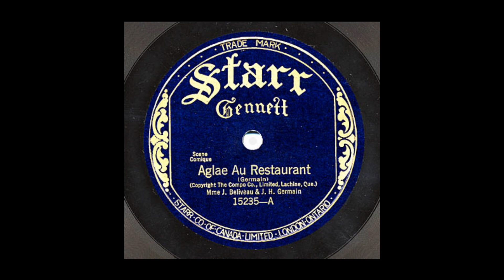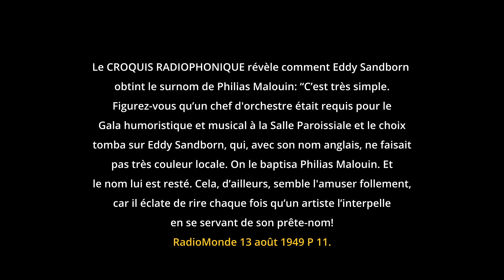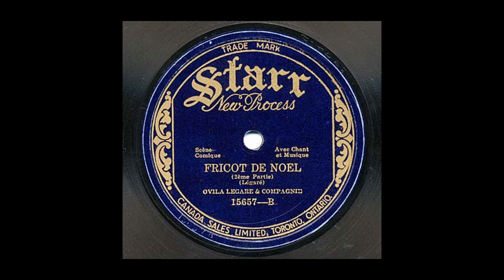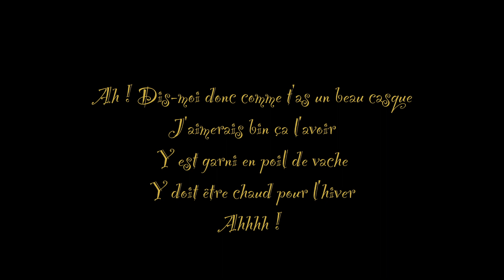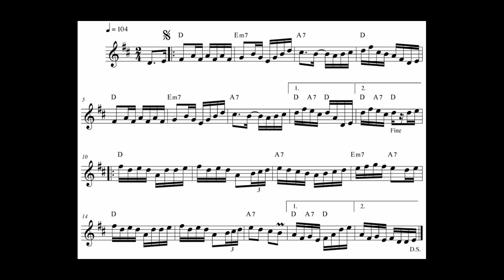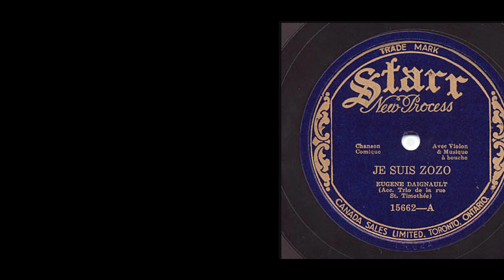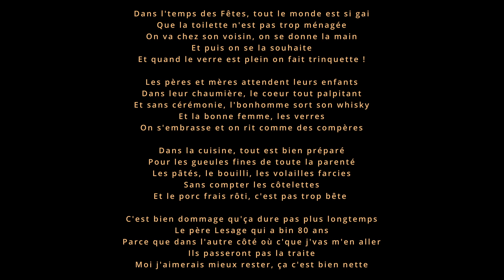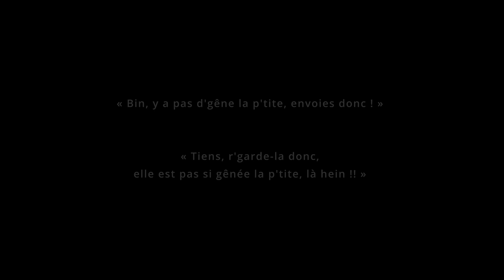Les dessous de Mme B. ou les 78 tours de madame Bolduc. Épisode 04